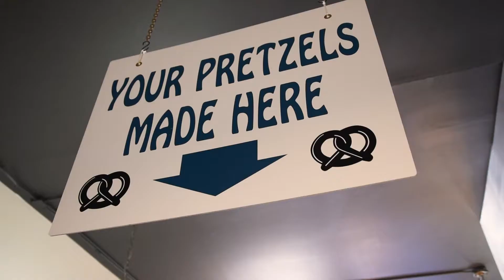The Pretzel Company - :30 Glam Reel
A :30 glam reel for York, PA's "The Pretzel Company.